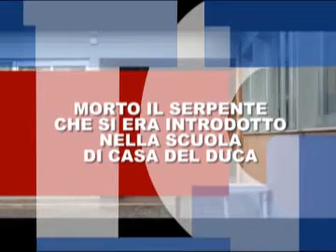Videogiornale 19 Settembre 2014